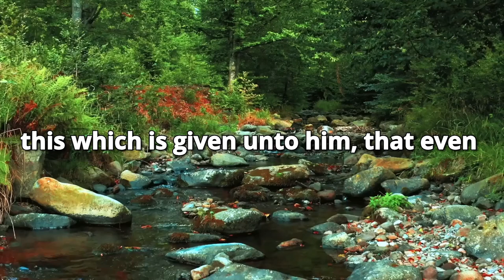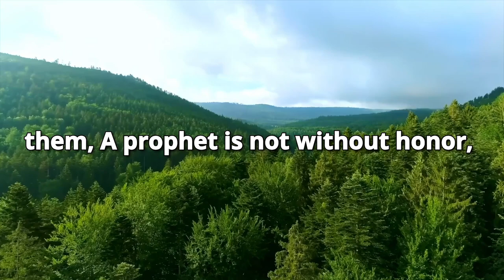Morning Inspiration and Bible Verse. (Mark 6:1-6) Thursday, August 1, 2024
Mark 6

1 And he went out from thence, and came into his own country; and his disciples follow him.

2 And when the sabbath day was come, he began to teach in the synagogue: and many hearing him were astonished, saying, From whence hath this man these things? and what wisdom is this which is given unto him, that even such mighty works are wrought by his hands?

3 Is not this the carpenter, the son of Mary, the brother of James, and Joses, and of Juda, and Simon? and are not his sisters here with us? And they were offended at him.

4 But Jesus, said unto them, A prophet is not without honour, but in his own country, and among his own kin, and in his own house.

5 And he could there do no mighty work, save that he laid his hands upon a few sick folk, and healed them.

6 And he marvelled because of their unbelief. And he went round about the villages, teaching.